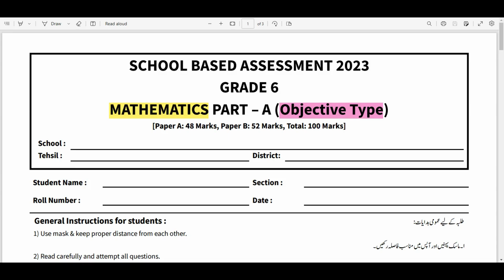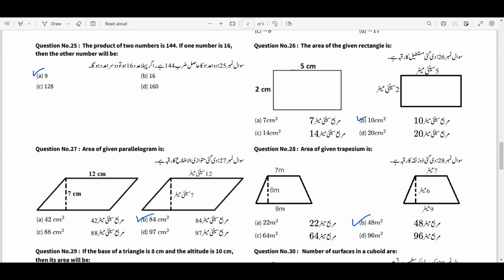SBA 2023 Grade 6 Mathematics Objective Paper Solved